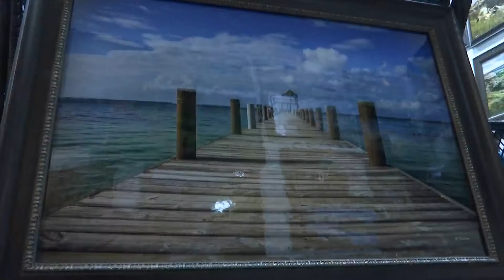Photographer hosting gallery fundraiser to benefit Ukraine